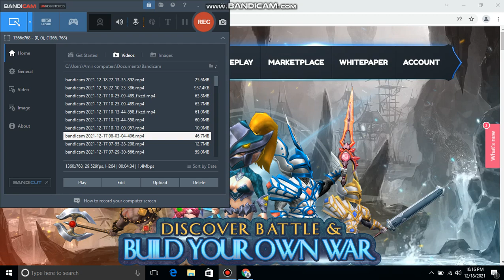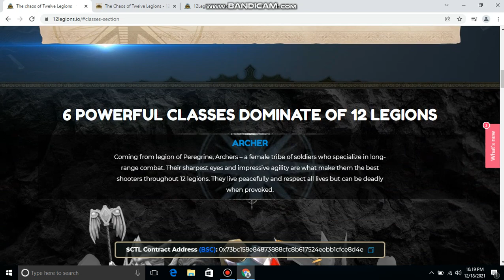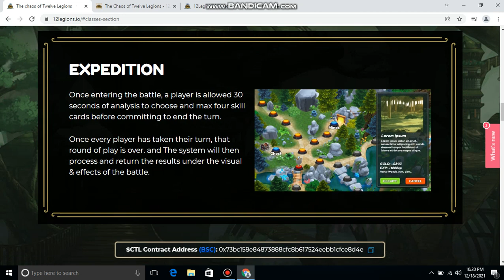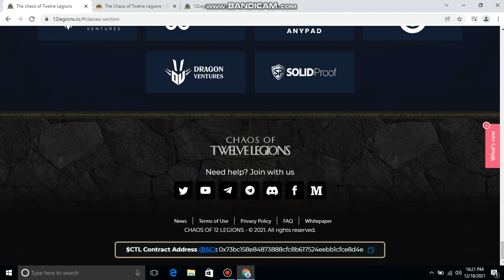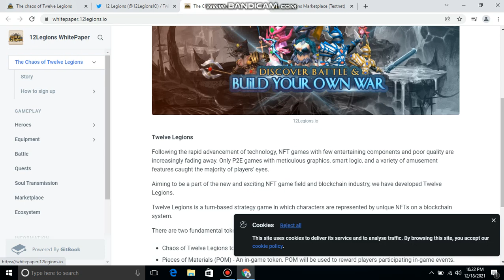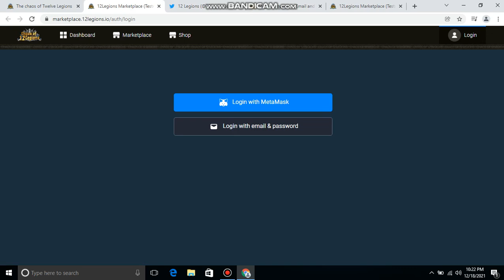new project 2021 chaos of 12 legions make money online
Follow our social channels to stay up to date with the latest game news!

There is no assurance that you will gain any cash utilizing the methods and thoughts referenced in this video. This isn't budgetary counsel. Your degree of accomplishment in achieving the outcomes asserted in this video will require difficult work, understanding, and information. We have found a way to guarantee that the data on this video is exact, however, we can't speak to that the website(s) referenced in this video are liberated from blunders. You explicitly make a deal to avoid depending upon any data contained in this video... ::

ade for 'Reasonable Use' for purposes, for example, analysis, remark, news revealing, instructing, grant, and rese